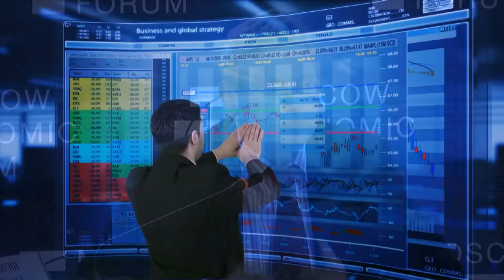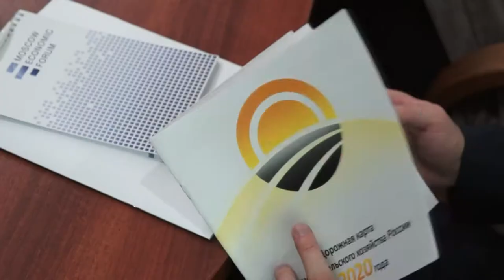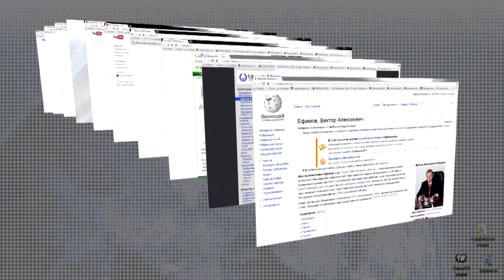МЭФ.ПОСЛЕСЛОВИЕ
Участники Московского Экономического Форума-2013 принципиально заявили о необходимости формирования новых подходов к управлению экономикой и социумом. Среди этих участников - ректор Санкт-Петербургского государственного аграрного университета ЕФИМОВ Виктор Алексеевич, который представил доклад на тему «Методологические аспекты Разумной аграрной политики», в котором затрагивались вопросы о несостоятельности современной модели экономики, порочности ссудного процента, необходимости чёткой,  взвешенной социально ориентированной и промышленной политики государства. Виктор Алексеевич с начала 90-х годов является общественным деятелем в области новых моделей жизнеуклада в области  экономики, социологии, философии. За вклад в социально-экономическое развитие страны и многолетнюю добросовестную работу Виктор Алексеевич награждён медалью ордена «За заслуги перед отечеством II степени». Комментарии излишне.